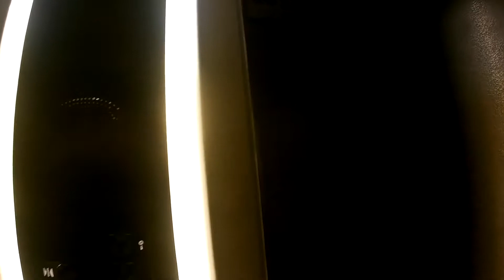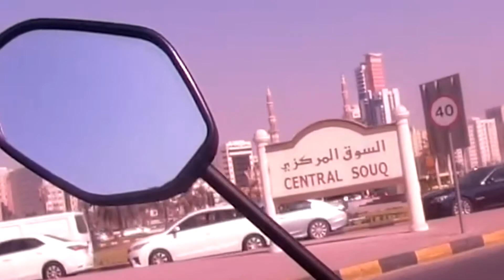City Ride | Sharjah | Ajman | Yamaha FZ6 | UAE 🇦🇪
Had to go out so took the opportunity to ride and make this Vblog and show some places around. Hope you guys enjoy this. See you all soon with a new ride.

Jacket: Harley Davidson
Action Camera : sjcam5000x
Bike: Yamaha FZ6 2009